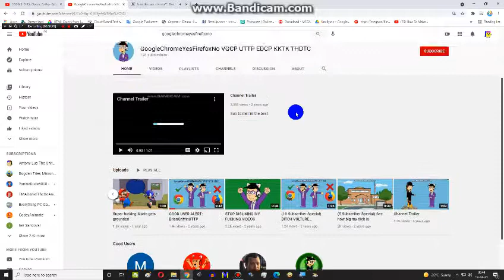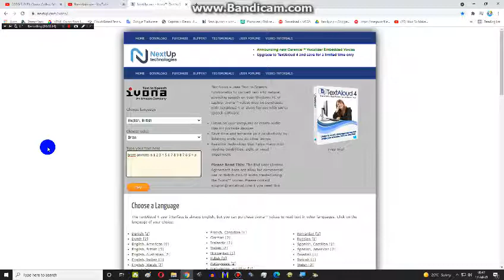GoogleChromeYesFirefoxNo VGCP UTTP EDCP KKTK THDTC Rant FREE LIKES ONLY